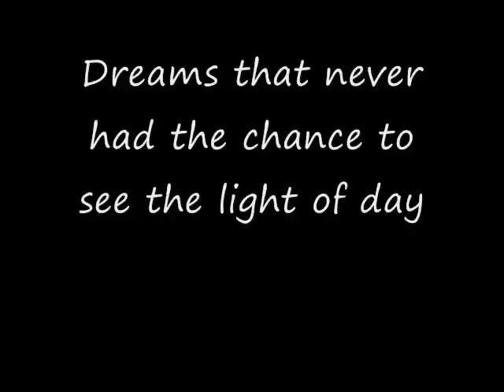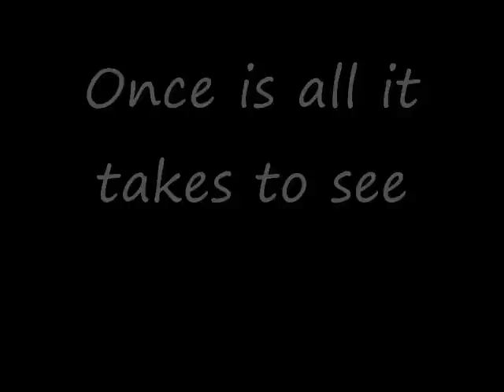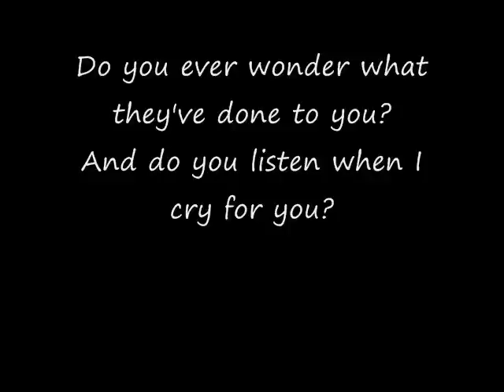Madeline (_Patti Russo_)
Madeline by Patricia Russo AKA PATTI RUSSO